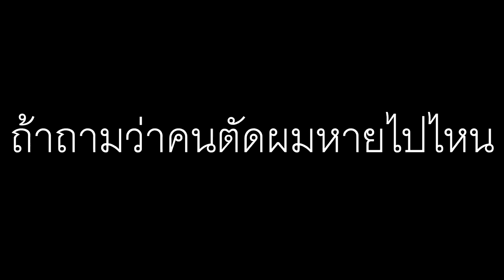ถ้าเกิด!? สัตว์ทุกตัวในมายคราฟ กลายเป็น "Lucky block" หมดเลย *แปลกจริง* - Minecraft ลัคกี้บล๊อค